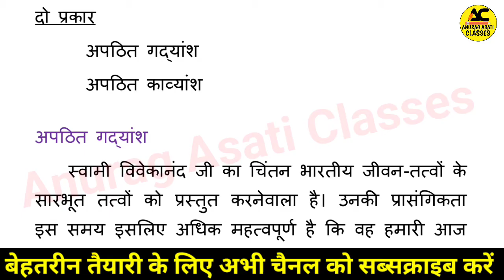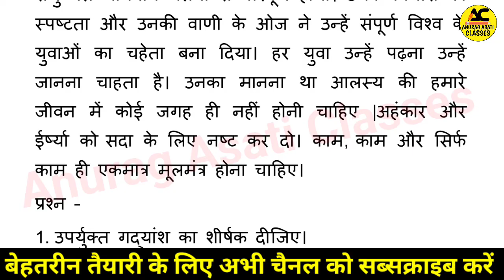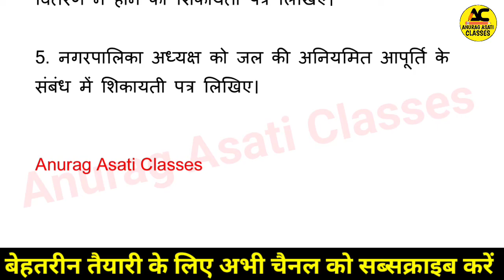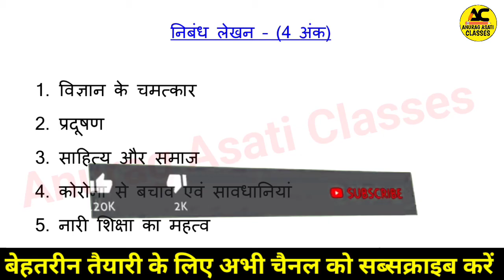12th hindi trimasik paper 2022-23 important questions mp board🔥| कक्षा 12 वीं हिन्दी त्रैमासिक imp 7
12th hindi trimasik paper 2022-23 important questions mp board🔥| कक्षा 12 वीं हिन्दी त्रैमासिक imp 7

About the video :

Hello students is video mein maine aapko mp board trimasik pariksha 2022-23 kaksha 12vi hindi ke liye most important questions provided kiye hai jisme humne अपठित गद्यांश, पत्र ,लेखन निबंध लेखन ko pura cover kiya hai jo aapke trimasik pariksha me aayega.

1. Mp board trimasik pariksha ki taiyari kaise karen.
2. Mp board trimasik paper important questions
3. Trimasik pariksha important questions
4. Class 12th hindi trimasik paper 2022-23 mp board
5. Mp board trimasik pariksha most important questions answers
6. 12th hindi most important questions
7. Class 12th hindi important question
8. Anurag Asati Classes
9. mp Board trimasik Pariksha hindi real paper

Mp Board class 9th to 12th trimasik pariksha time table 2022
Mp Board trimasik pariksha time table 2022
Mp Board trimasik pariksha exam date 2022
Mp Board ki trimasik pariksha kab hogi
Mp Board class 9th to 12th ardhvarshik pariksha time table 2022

12th hindi, Important questions, Impotant questions class 12th hindi, एमपी बोर्ड त्रैमासिक परीक्षा 2022-23, त्रैमासिक परीक्षा पेपर 2022-23, Class 12th hindi trimasik paper 2022-23 mp board
12th chemistry trimasik syllabus 2022-23 mp board, Mp board class 12th, Trimasik pariksha syllabus 2022-23 mp board, Mp board, Trimasik pariksha, anurag asati classes, kaksha barahvin trimaasik Pariksha ka real paper 2022, kaksha 12वीं
त्रैमासिक परीक्षा कक्षा 12वीं हिंदी का पेपर, कक्षा बारहवीं हिंदी त्रैमासिक परीक्षा पेपर, quarterly exam Hindi e-paper, त्रैमासिक परीक्षा कक्षा 12वीं हिंदी पेपर, तिमाही परीक्षा कक्षा 12वीं हिंदी का पेपर 2022, class 12th Hindi paper trimasik Pariksha, हिंदी पेपर कक्षा बारहवीं त्रैमासिक परीक्षा, timahi Pariksha kaksha 12वीं Hindi ka paper 2022 mp board, trimasik Pariksha kaksha 12वीं, class 12th Hindi ke important question 2023, trimasik Pariksha kaksha 12वीं Hindi ka paper 2022